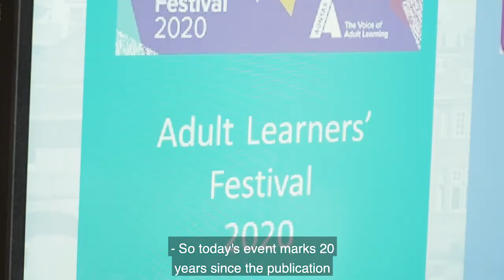AONTAS Policy Day 2020 – 20 years since Learning for Life: White Paper on Adult Education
AONTAS Adult Learners’ Festival 2020 Policy Day – Community Education 20 years since publication of Learning for Life: White Paper on Adult Education. On Friday, 6th March AONTAS hosted its’ annual policy day. This year, during our 14th annual Adult Learners’ Festival, the day focused on a reflection of policy and spending support for Ireland’s independently managed community education providers, 20 years since publication of Learning for Life: White Paper on Adult Education. The primary focus was to use the 20 year anniversary of the White Paper to make the case for a new sustainable multi-annual funding model for community education. For more information on this event and the Adult Learners' Festival visit our